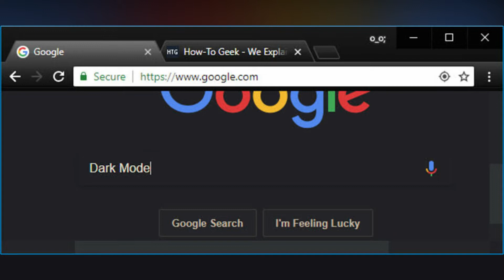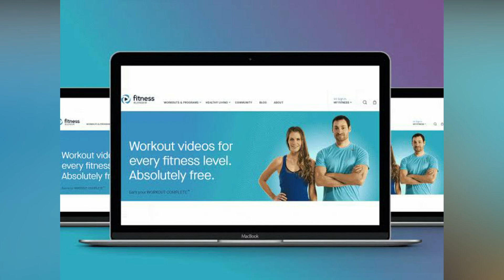Top 6 Marketing Strategies For ALL Businesses in 2022, ai marketing, affiliate marketing.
ai marketing, affiliate marketing, digital marketing, what is digital marketing, what is marketing, how to start affiliate marketing with no money, digital marketing, marketing 101, marketing strategies for small business, marketing strategies social media, marketing strategies for online business, marketing strategy, marketing plan, how to market your business

Top 2022 Marketing Strategies to Get Your Business the Most Attention Possible

4 Principles of Marketing Strategy

How to Create a Marketing Plan | Step-by-Step Guide

Top 5 Marketing Strategies For ALL Businesses in 2022

Top 2021 Marketing Strategies to Get Your Business the Most Attention Possible

How to develop an effective marketing strategy

How To Market Your Music In 2022 | DON'T WAIT TO START

How To Earn $1000/Day With NEW CPA Marketing Autopilot System!

5 MARKETING STRATEGIES TO ATTRACT BUYING CUSTOMERS | TROYIA MONAY

How to Market Your Business in 2021 | BEST Marketing

Top 2020 Marketing Strategies That Will Help Your Business Get Attention | RD Summit 2019

The Secret Behind Coca-Cola Marketing Strategy

8 Steps To An Effective Social Media Marketing Strategy

How To Create a Target Marketing Strategy

The Best Marketing Strategy For A New Business Or Product in 2022

marketing strategies for sales growth,
marketing strategies in marketing management